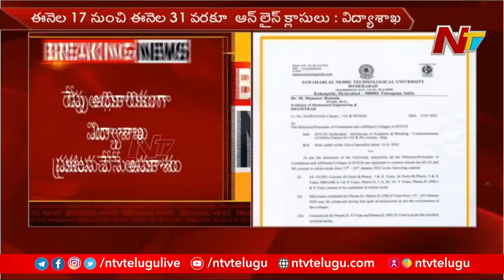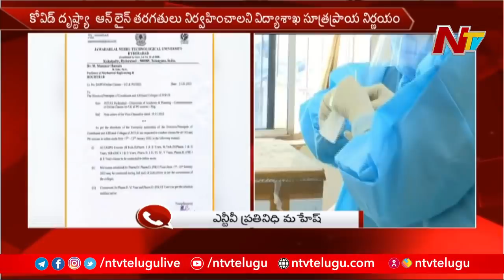Telangana Education Dept Key Decision Amid COVID Outbreak | Ntv